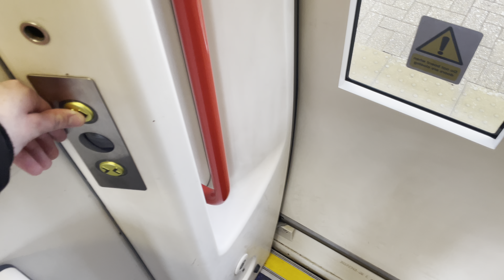Chasing a Charter Train down the Shakespeare Line | January 2023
In Today’s video I film a train vlog as I travel through the West Midlands down the Shakespeare Line to a few different train stations to see some railway action. This includes the chasing the Shooter’s Swansong charter train rail tour down to Stratford Upon Avon. As well I also cover Birmingham Moor Street while in the area, so come join this railway travel vlog featuring lots of west midlands & chiltern railways action Throughout this video.
Date Filmed: Saturday 14th January 2023
Location Filmed: Rugby Railway Station, Birmingham Area & Stratford Upon Avon district, England.
Date Published: Wednesday 8th March 2023
Notice:
Chapters:
0:00 Intro
0:32 Traveling to Birmingham
3:03 Birmingham Moor Street
8:33 Wilmcote
12:42 Stratford Upon Avon Parkway
15:57 Stratford Upon Avon Station
21:42 Traveling Home
22:55 Summary & Outro
Cheers!